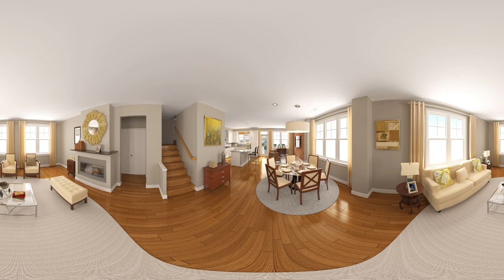EYA1306 Chelsea Heights Interior VR360 4k PS